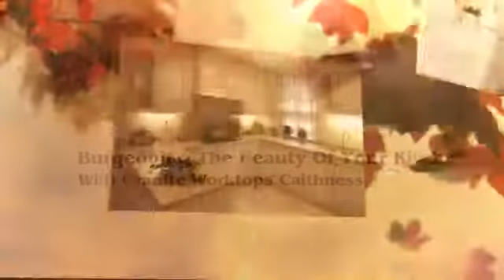Granite Worktops Caithness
Granite Worktops Caithness pride ourselves on being small enough to handle all orders for your specific requirements, and providing you with the personal care and attention that you would correctly expect from a service based national company. Natural stone granite worktops made by the Worktop Factory are guaranteed to be of the finest quality available in the market.Forther information on Granite Worktops Berwickshire visit our